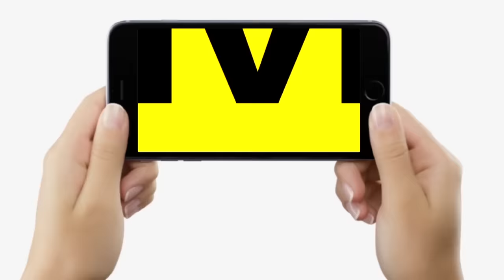Anant Singh-Surajbhan Singh साथ-साथ कैसे हो गए, Veena Devi का वहां चले जाना, Amit Shah भी आ रहे हैं?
देखिए वीडियो ज्ञानेश्वर और आलोक के साथ, ये तस्वीर अचानक कहां से आ गई, सूरजभान सिंह और अनंत सिंह साथ-साथ कैसे बैठ गए...